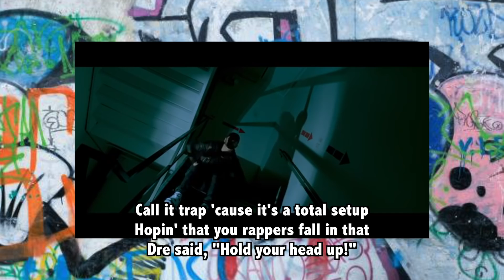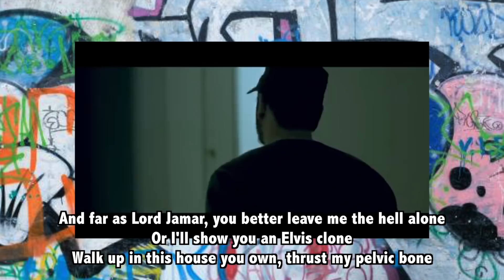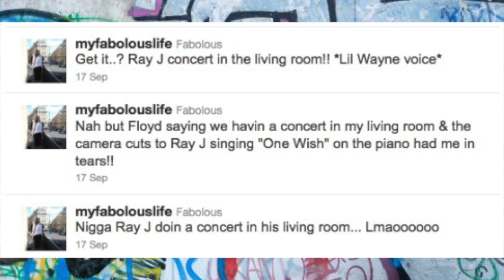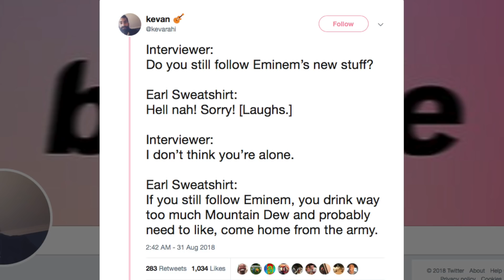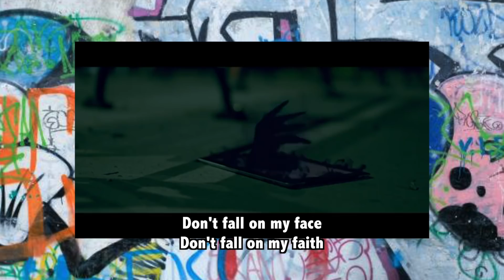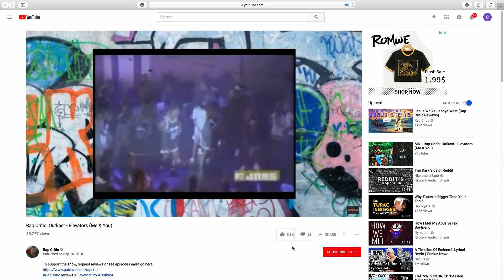Rap Critic: Eminem - Fall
Rap critic reviews Eminem's Fall.
To suuport the show, make requests, or see episodes early, go here!